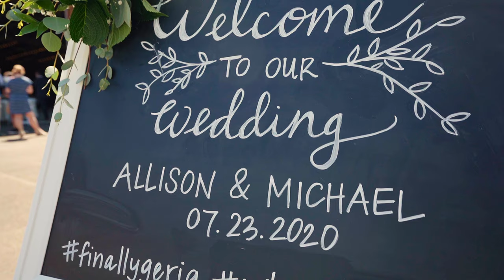Covid 19 Wedding The Barn PNW Dayton Oregon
In May of 2020 we had the opportunity to do a wedding at the barn PMW this is located in Dayton Oregon. Not only was this our first time doing a wedding at this particular venue but it was also one of our first times doing a wedding during covid-19. In this video I discuss things that you should look out for if you plan on telling a wedding here in the near future. There are a lot of traditional to still happen at weddings but there are some things that have changed and you should be aware of if you're planning a wedding or you plan on attending a wedding.

DJ Cutt
750 SW Halsey Loop